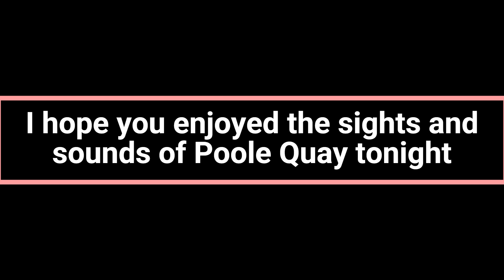Poole Quay Live 28th August 2024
I hope all visitors to the Quay and those that have lived here in Poole enjoy the sights and sound of Poole Quay 29/8/2024.